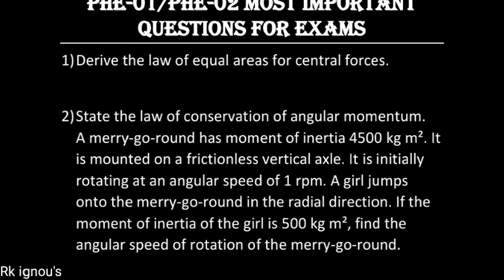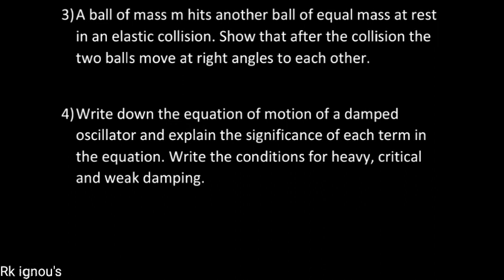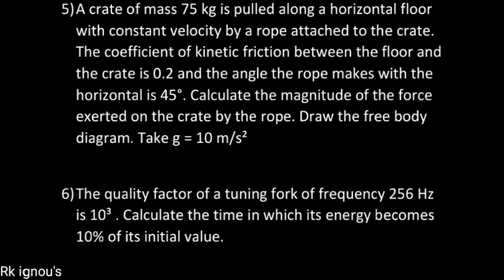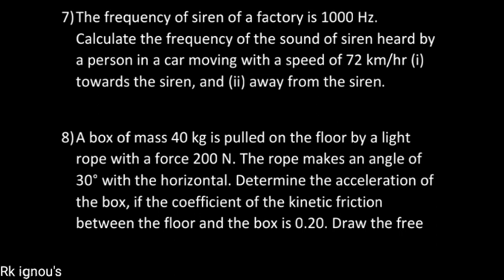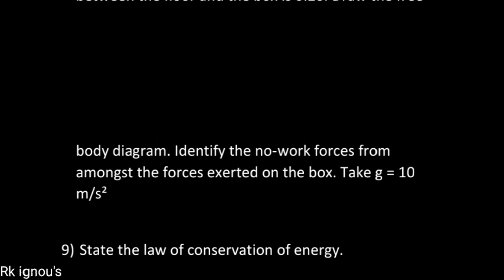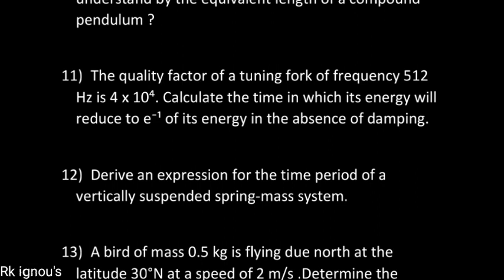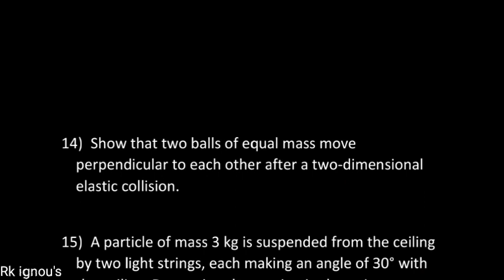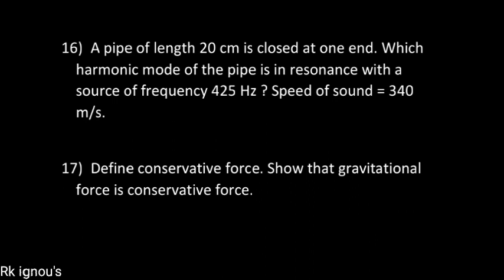Phe 01/Phe 02 Most Important Questions | Faq questions for exams